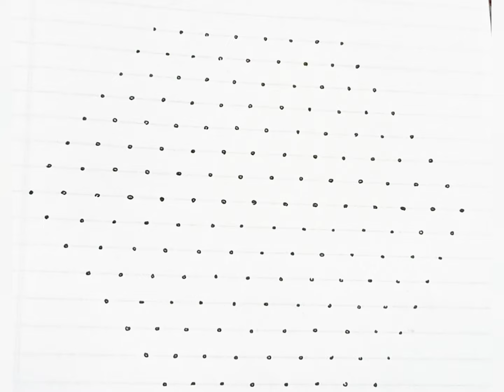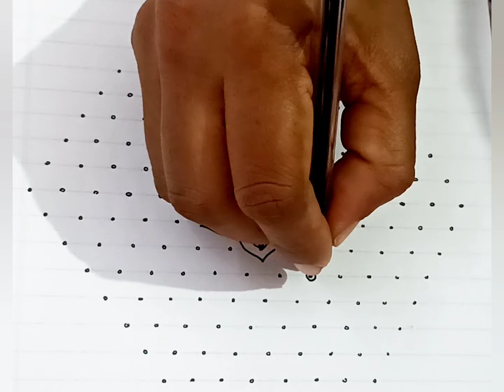shivaratri special rangoli with 15 to 8 dots🌺 shivaratri special kolam 2024@easyrangolibysumahari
15*8 dot rangoli❤festival rangoli ❤flowerdesign❤simple chukkalamuggulu @easyrangolibysumahari

17*9 dot rangoli❤festival rangoli ❤flowerdesign❤simple chukkalamuggulu @easyrangolibysumahari